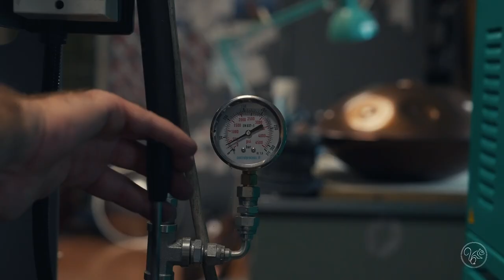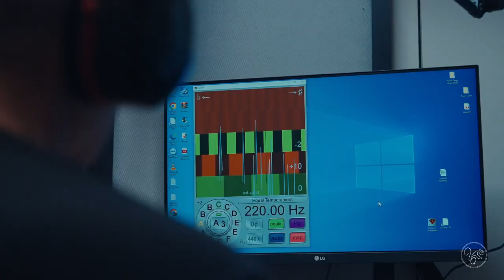Video professionale - Edelweiss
Video corporate produttore di strumenti musicali
EDELWEISS